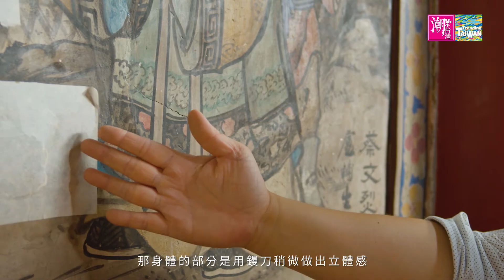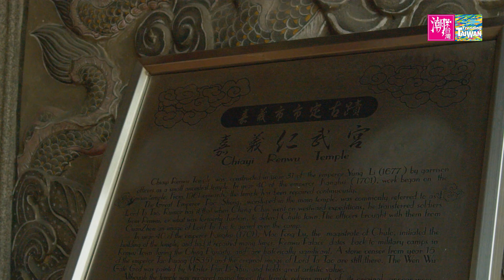【參獎】 歲月痕跡的傳承 -《2020潮台灣》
作者／製作團隊：許志漢

作者／製作團隊簡介：現正就讀國立臺灣藝術大學，電影學系研究所，2009年開始拍攝紀錄片，長期觀察臺灣各式職業；2013年從事攝影記者工作；2014年開始環島拍攝紀錄片，紀錄臺灣各地愛情故事，直至2018年完成了紀錄長片「一百個繼續愛的理由」，同年亦完成了短片作品「嘿！年輕人」，2019年於YouTube頻道推出「堅守崗位的職人」與「中學生運動員」原創紀錄短片。

「修復師並不是創作者，我們是在後面支援並延續它生命的人。」 位於嘉義的市定古蹟仁武宮，壁畫修復師伍雅嵐正帶領著修復團隊，在酷暑中進行壁畫的修復，長時間的艷陽曝曬依然不減他們對修復工程的熱情。 壁畫與建築體的關係緊密，一但被截取，可能就會失去原來的價值，也因無法被截取運進修復工作室，與其他古物修復不同的是，壁畫對當地環境與人文歷史的羈絆更深，在修復的過程若是忽略了這部分，單純的移除與填補損壞，回復其最原始的狀態，即是忽略了歲月所累積下來的痕跡。 讓壁畫本身得以在建築體內一同延續文化的傳承，並讓周遭的環境與人們看見它歷史的面貌，是伍雅嵐修復師最開心與驕傲的事情，也是她堅守壁畫修復的意義。